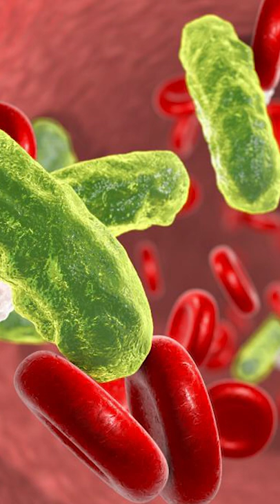Heroic Moments: Sirizani Butau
The man who saved 8 lives on Christmas Eve!

On the day of Christmas Eve, commuters were heading to Zimbabwe in HarareMutare Highway. Their bus was filled with over 20 people working in this foreign land. On this highway, all of sudden the bus collided with a tanker and it caught on fire. There was a man nearby named Sirizani Butau who saw this accident. Most witnesses took out their cellphones to record and to call for urgent help as this accident began. Sirizani decided to take action into his own hands and save those trapped in the flaming bus. It has been reported that 49 people died in this accident but this man was able to save 8 people during this tragedy. He pulled them out with all his strength from the burning bus. He sustains third-degree burns on both of his lower legs and elbows too. It looks like his arms may have 1st or 2nd-degree burns on his arms. These burns can lead to a high risk of sepsis and tissue necrosis and even amputation. Usually in countries like this, the rich get medical attention first so hopefully, he was given medical attention before inflections kicked in. There is an epic picture of this man standing there seeming unphased with burns and damaged clothes as his background is in shock with all that has happened an accident on HarareMutare highway on Dec 24th.